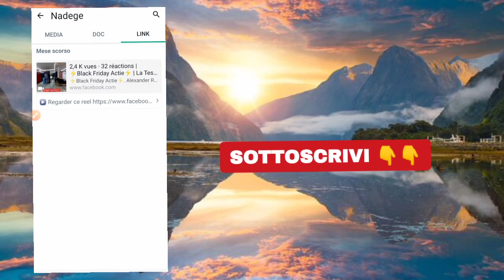come vedere il documento immagine multimediale di una conversazione whatsapp